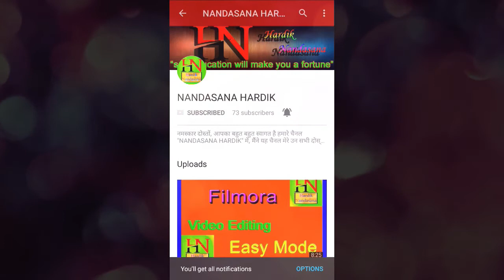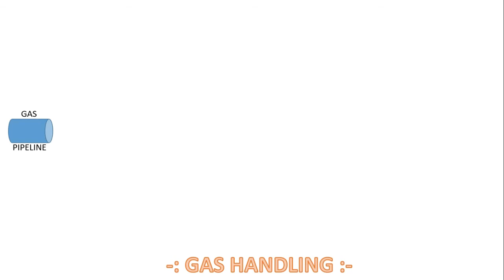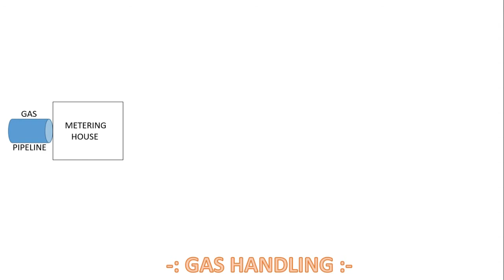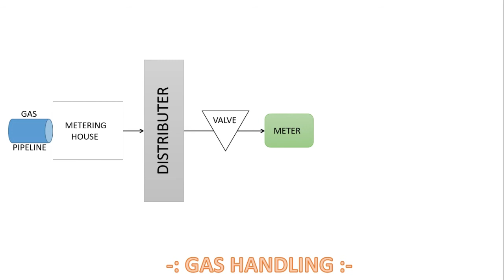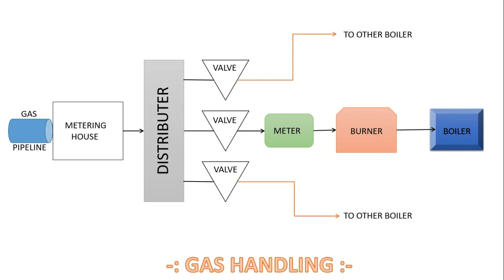Gas Handling in Thermal Power Station in Hindi । थर्मल पावर स्टेशन में गैस का रखरखाव हिंदी में...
नमस्कार दोस्तो आज इस वीडियो में हम बात करने वाले है gas का रखरखाव किस तरह से होता है.

Hydro Power Station (Hindi) :-

TPS : Thermal Power Station (Gujarati) :-

TPS : Thermal Power Station (Hindi) :-